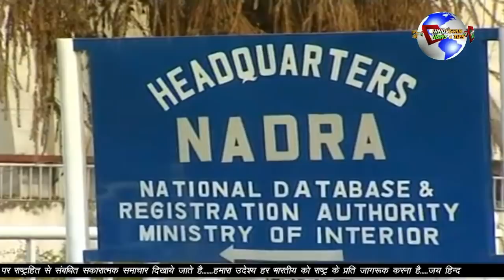baltistan ki tarakki ke liye logo ne kiye prayas